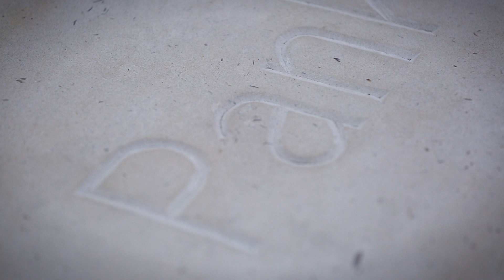The Unveiling of the Emmeline Pankhurst Meeting Circle, 15th July 2018